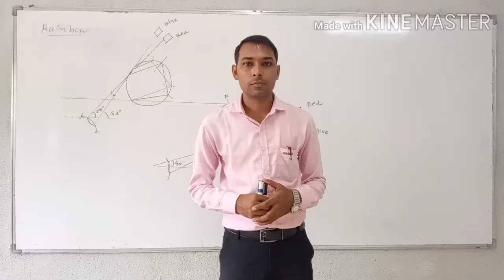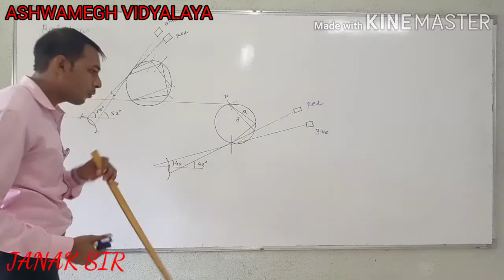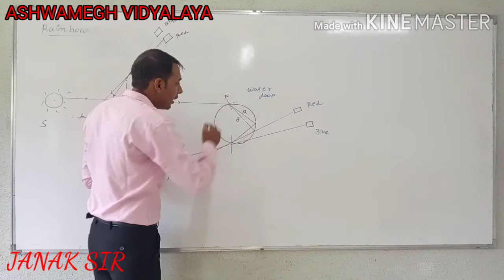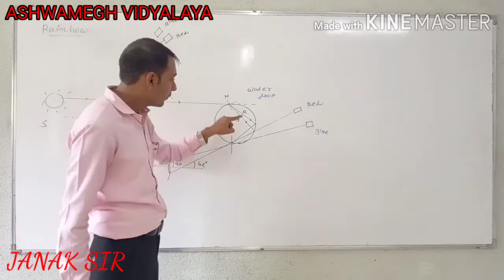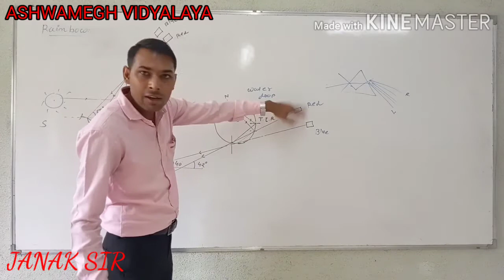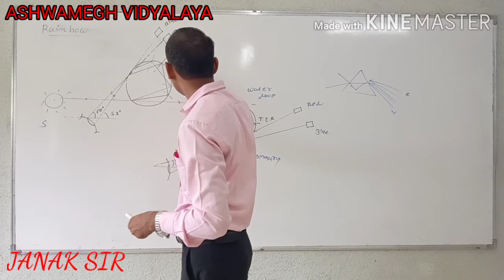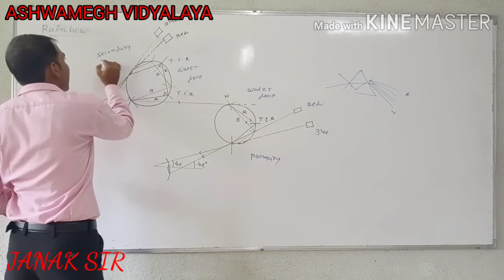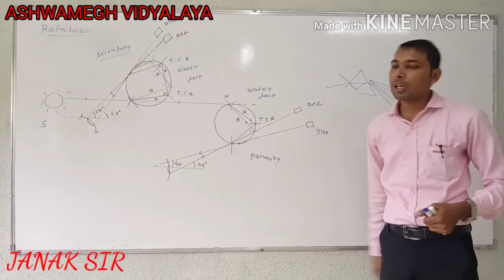12th Physics Chap -9(Rainbow)Eng. Med